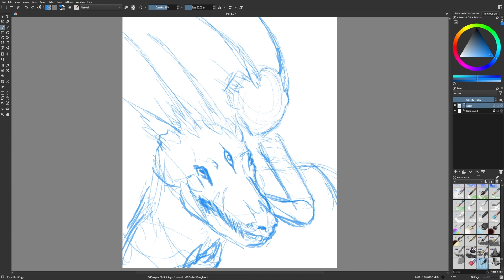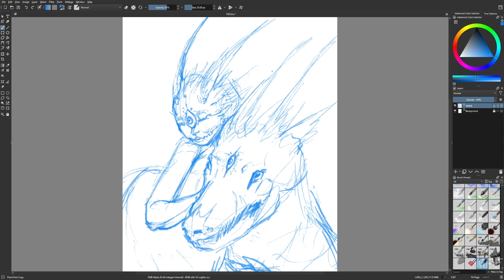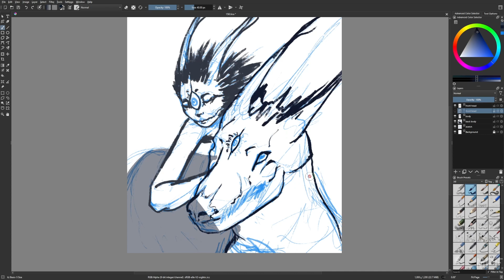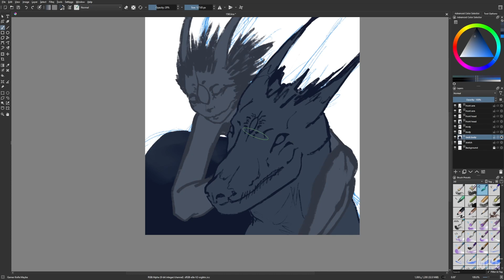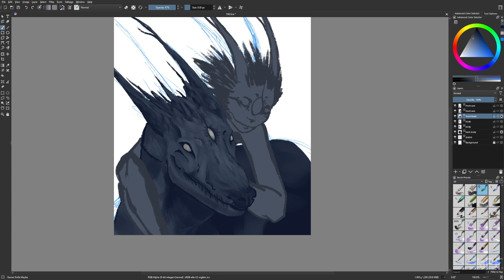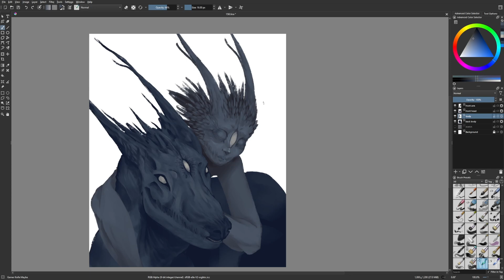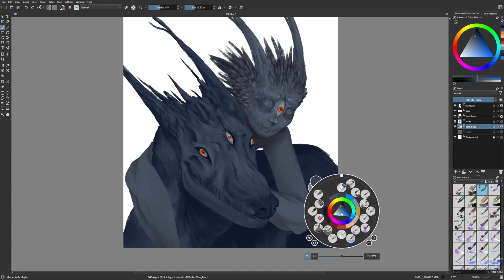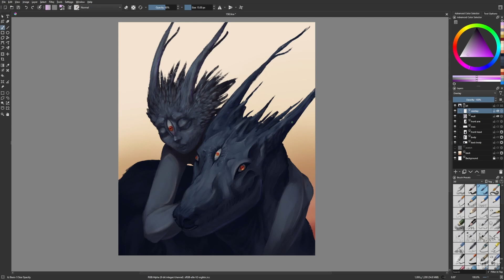Day 1563: Carry Away [time lapse]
Providing protection.